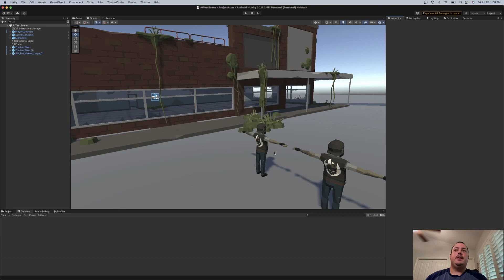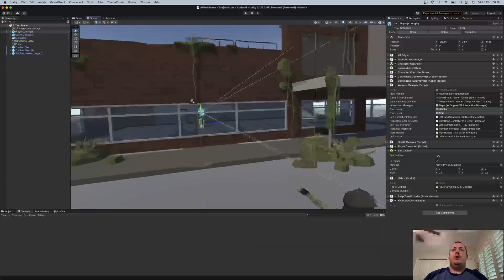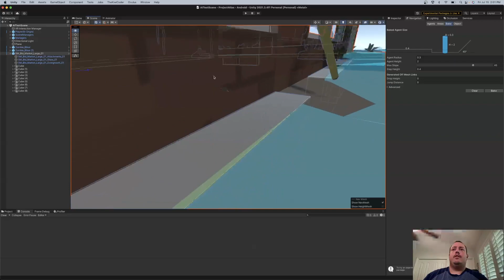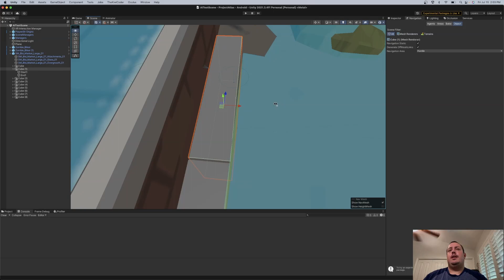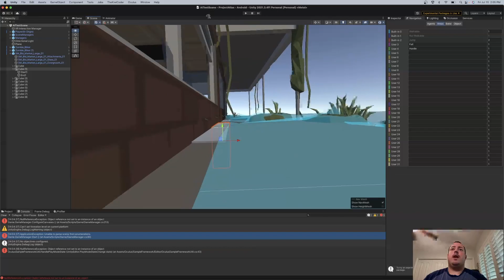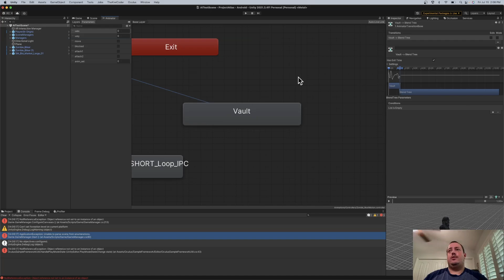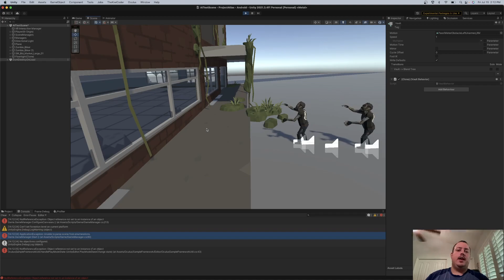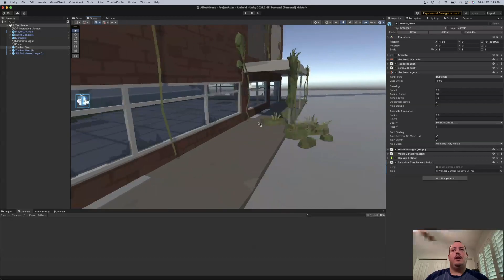Unity NavMeshAgent Off Mesh Link with Custom Animations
Wondering how to get NavMeshAgents in Unity to traverse meshes and use a custom animation? This video will show you how! Need to go through a doorway? Jump over a wall? We'll go through the setup start to finish.